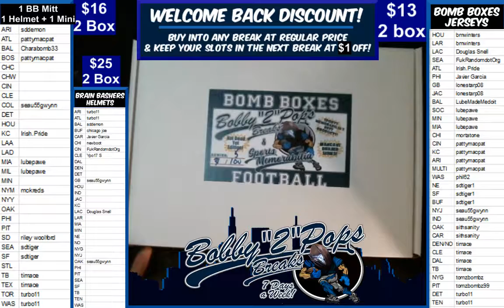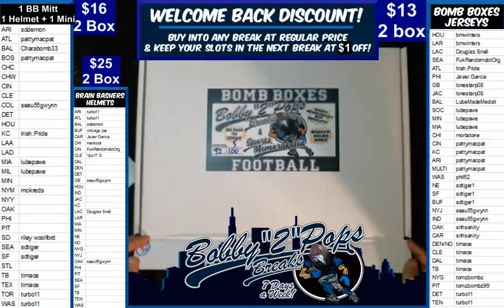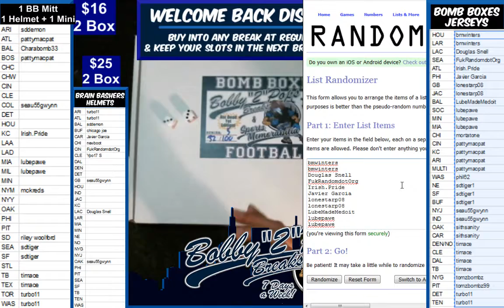1 15 19 Bomb Boxes Jerseys 2 Box Break A Brown Nike and S Ramos